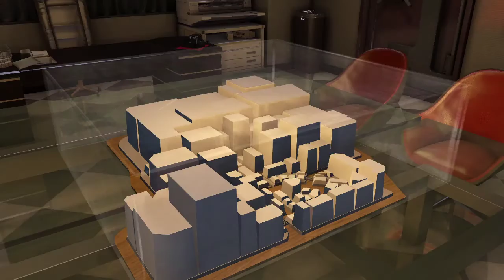Ran Plays Yakuza 0! | Chapter 9-3 | The wanted manager gets some recruits!